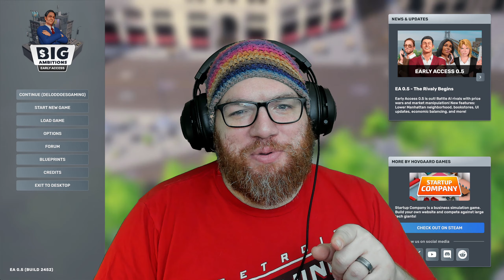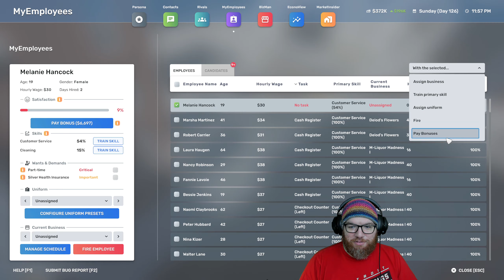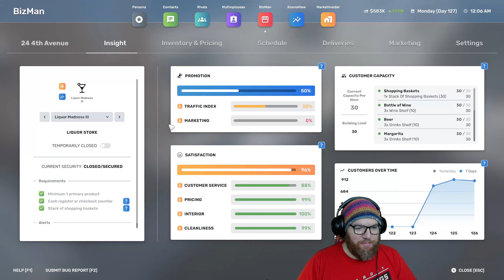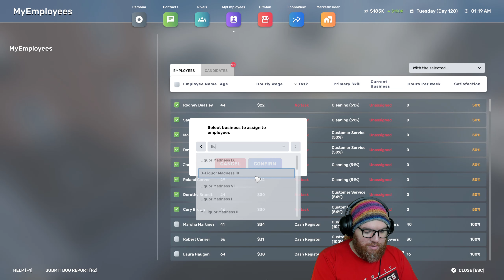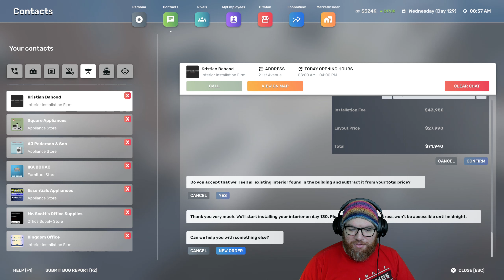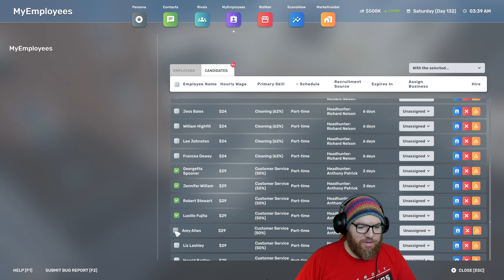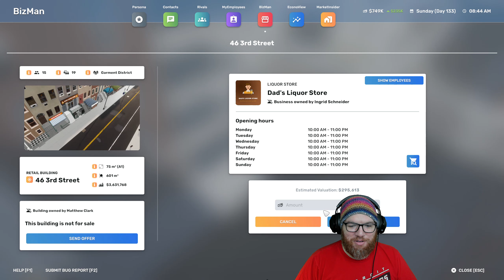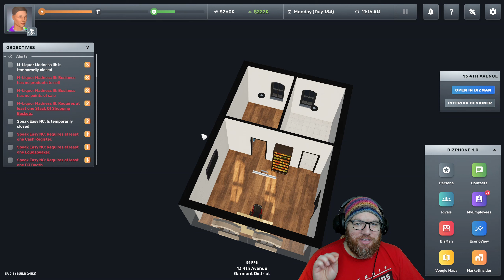In the Top 5 amongst our Rivals? We got this! - Big Ambitions EA 0.5 Rags to Riches!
Hey everyone! Today is a special one because we finally confront our 150 Day goal head on! We've been trying to attain top 5 Rival Status while working with ONLY Liquor Stores. It's been a tough road but we're a determined lot, we got this!

Thanks again!

If you want to help me personally, you can always say Thanks by clicking the Thanks button beneath the video, your message gets highlighted for everyone else to see!